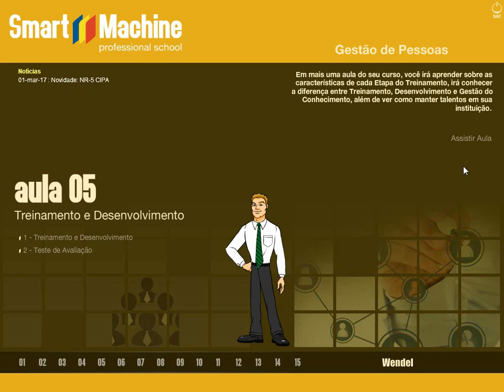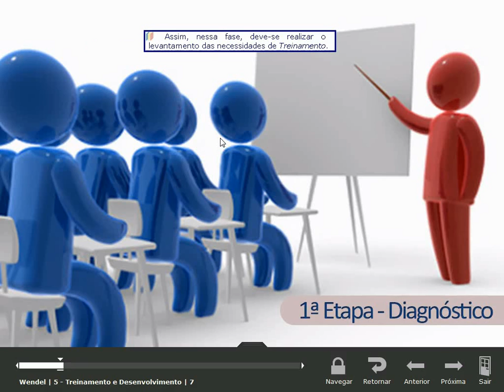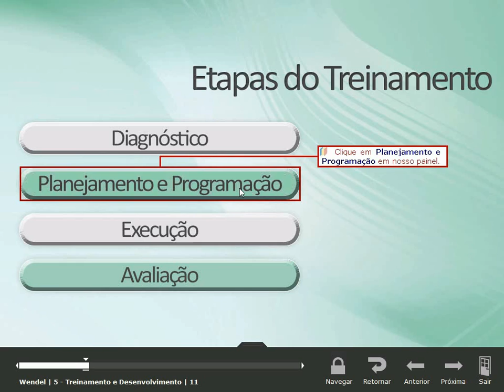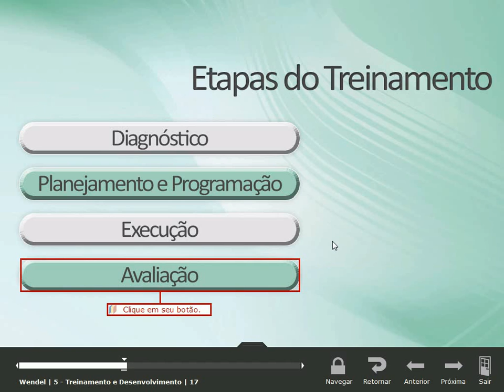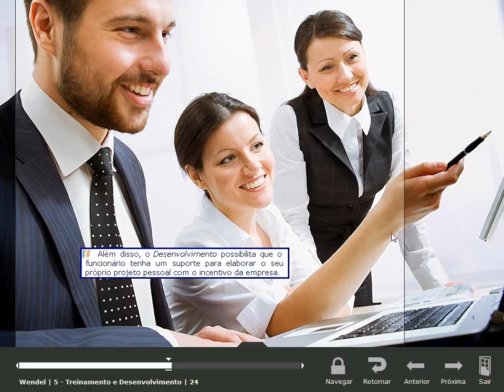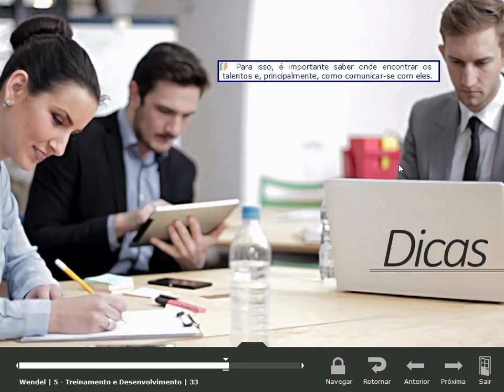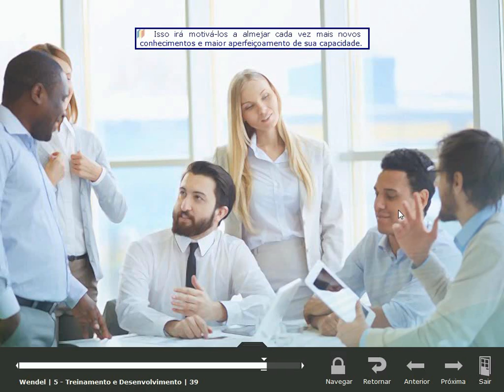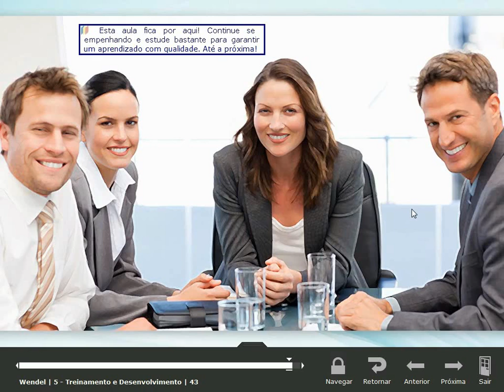Curso Interativo de Gestão de Pessoas - Smart Machine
A metodologia Smart Machine consiste em cursos interativos, ou seja, são cursos que requerem constantemente a interação dos alunos durante as aulas. Os nossos cursos não são vídeo aulas. No entanto, para facilidade de visualização, estamos liberando esta vídeo aula do curso interativo de Gestão de Pessoas, feita por um de nossos alunos em sala de aula para demonstrar como é o método.